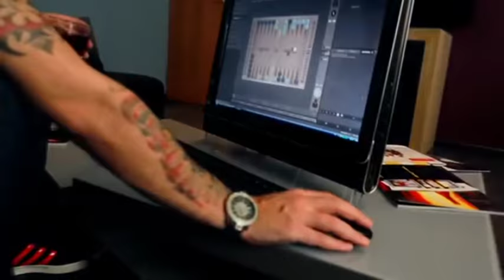Armenian Backgammon TV project #13